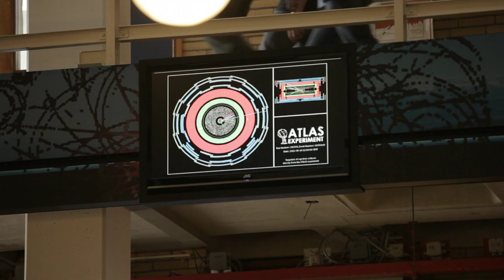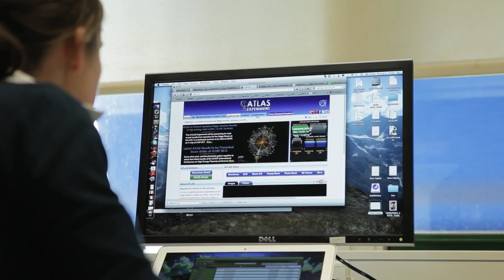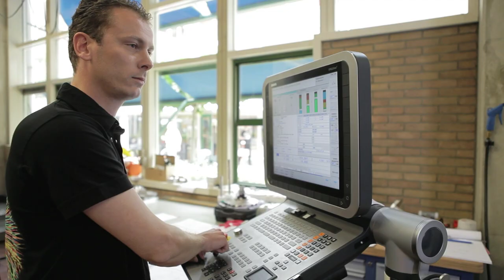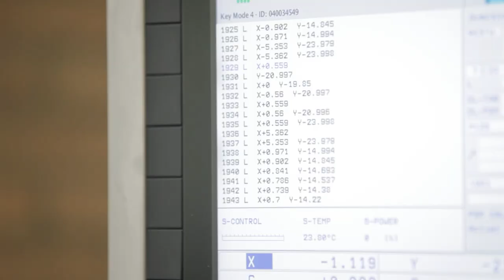Particle and astroparticle physics at FOM-Nikhef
The FOM Institute for subatomic physics Nikhef carries out research in the field of particle and astroparticle physics. The institute participates in three of the four big experiments (ATLAS, LHCb and ALICE) at the LHC particle accelerator at CERN and played a major role in the discovery of the Higgs particle. Other international research projects are for example the ANTARES neutrino detector, the VIRGO experiment for measuring gravitional waves and XENON1T for detecting dark matter.
Nikhef is a partnership between the Foundation for Fundamental Research on Matter (FOM) and four universities: Radboud University Nijmegen, University of Amsterdam, Utrecht University and VU University Amsterdam.
The scientific staff numbers some 160 physicists (60 permanent staff and 100 PhDs and postdocs). The departments of Mechanical technology, Electronics technology and Computer technology provide the necessary technical support. These departments employ about 100 staff. Nikhef is located at Science Park Amsterdam in the Netherlands.

Nikhef is one one of the three research institutes of the Foundation for Fundamental Research on Matter (FOM)